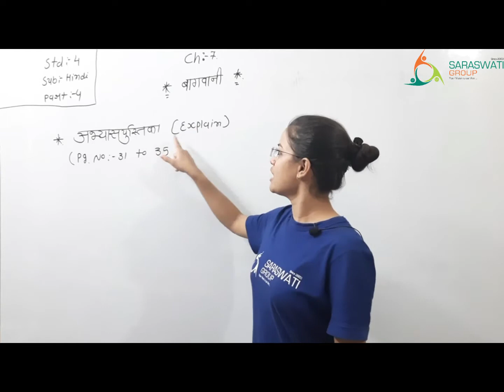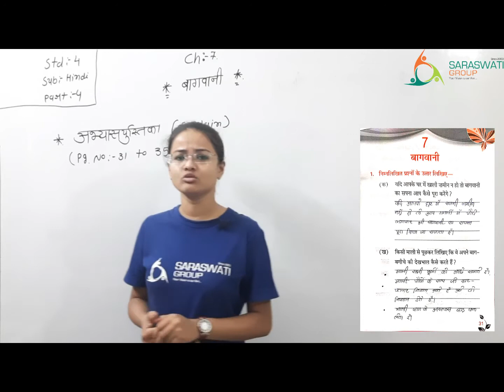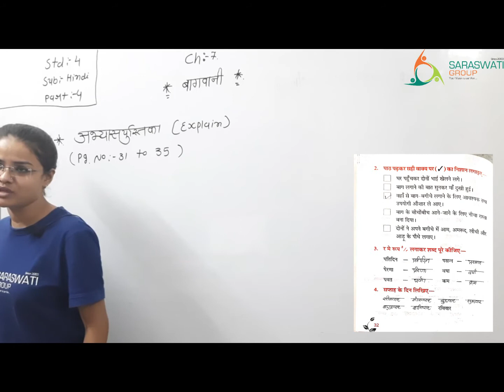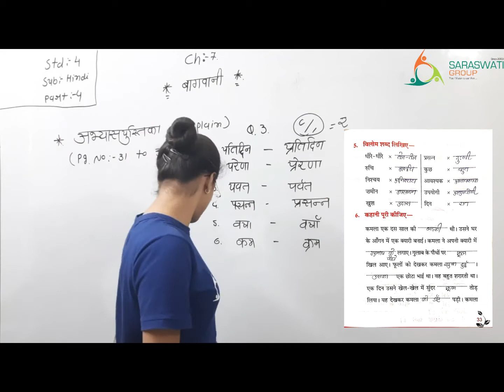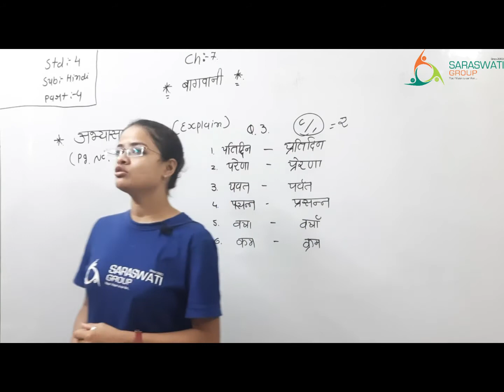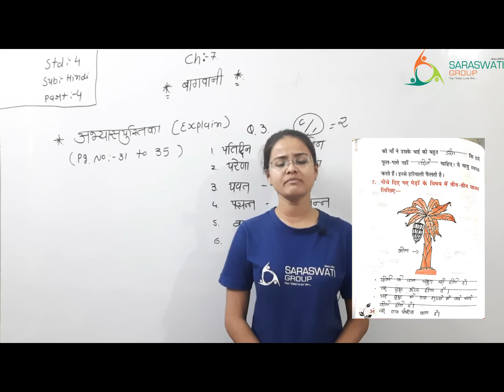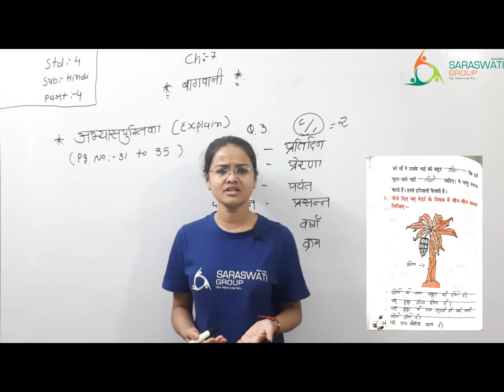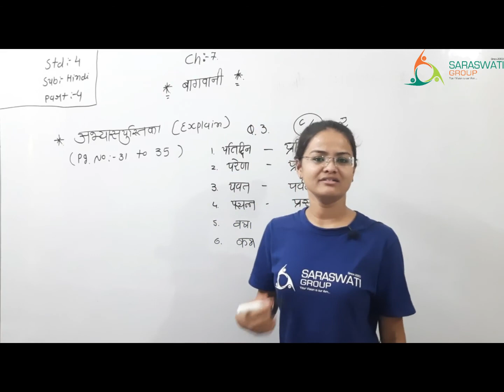HINDI II STD 4 II PART 4 II DATE 05-12-2020